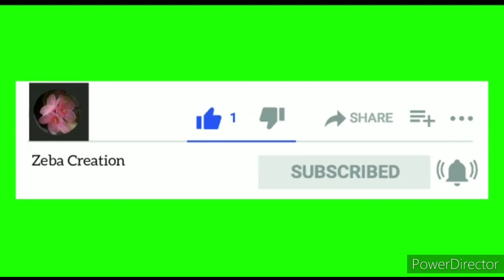🔥Dusuti BOX chadar design ||cross stitch|dusati chadar ka design|New chadar ka design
Cross stitch design|cross stich design|Dusuti design|chadar design|2020 dusati design|wollen design

Dusutti chadar design|dusutti pillow cover|new dusutti ka design|pillow cover